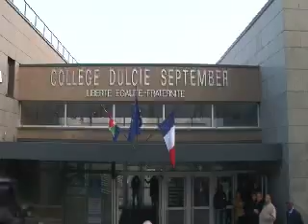President Jacob Zuma: Official State Visit to France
The President of the Republic of South Africa, Mr Jacob Zuma, undertook a state Visit to France from 2 to 3 March 2011. The visit was at the invitation of the President of the French Republic, Mr Nicolas Sarkozy.